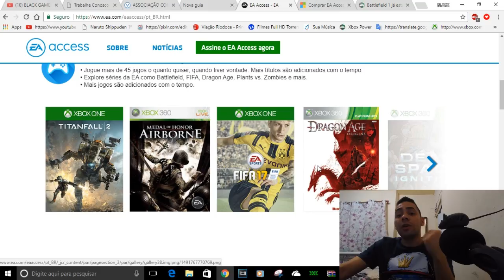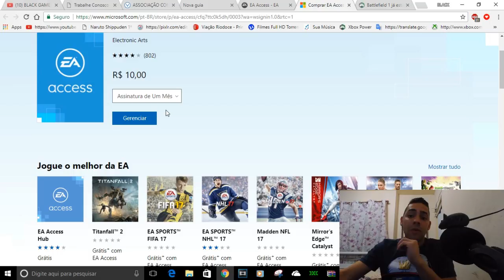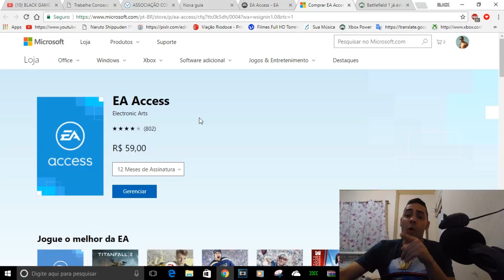BF1 GRÁTIS TOTALIZANDO 50 JOGOS VEJA TODOS DO EA ACESS(ATUALIZADO)